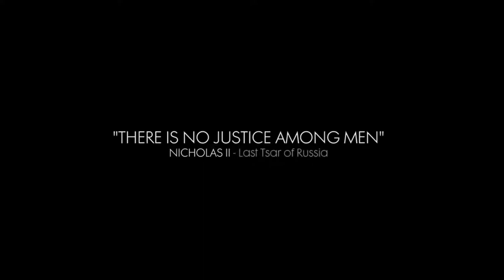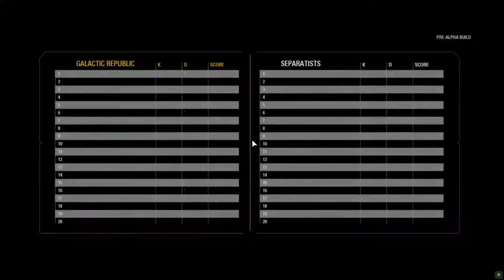E3 2017 All gameplay & Trailers 2017 EA Games Electronic Arts